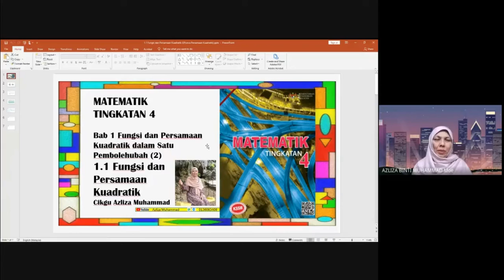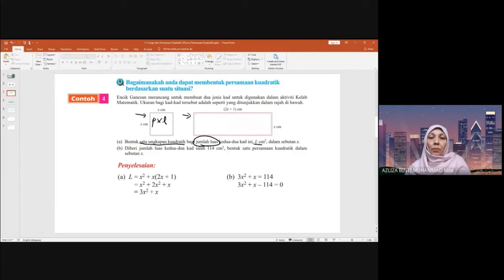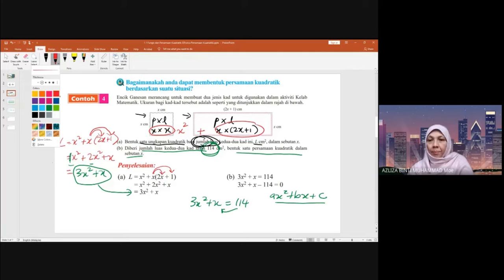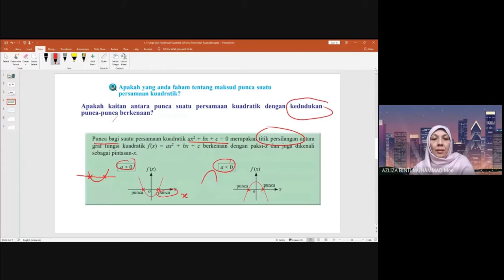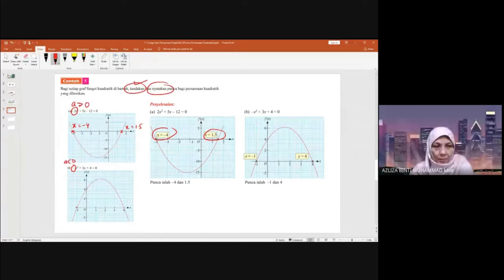KSSM Matematik Ting 4 Bab 1 Fungsi dan Persamaan Kuadratik dalam Satu Pemboleh Ubah (Konsep Punca)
KSSM Matematik Tingkatan 4 Bab 1 Fungsi dan Persamaan Kuadratik dalam Satu Pemboleh Ubah
1.1.4 Membentuk fungsi kuadratik berdasarkan suatu situasi dan seterusnya menghubungkaitkan dengan persamaan kuadratik.
1.1.5 Menerangkan maksud punca suatu persamaan kuadratik.